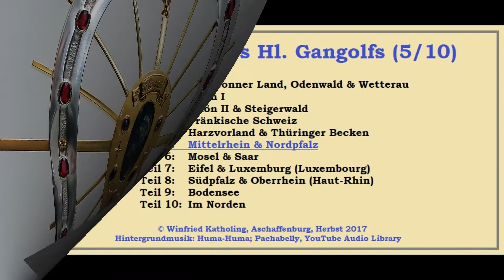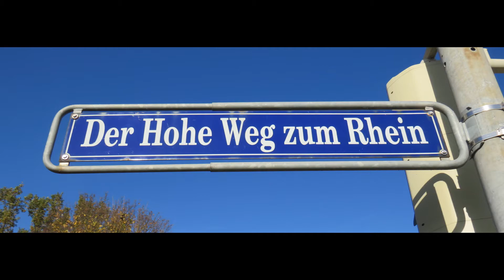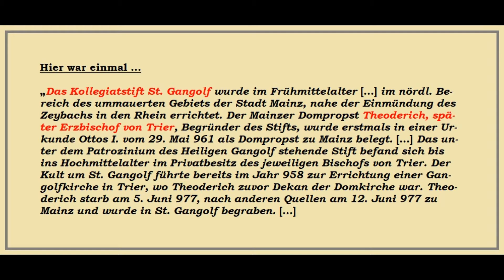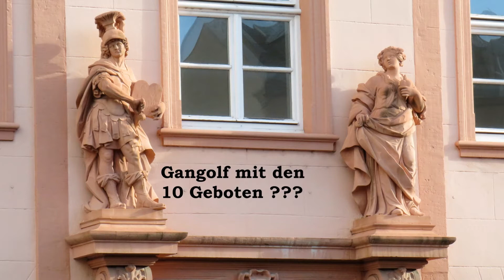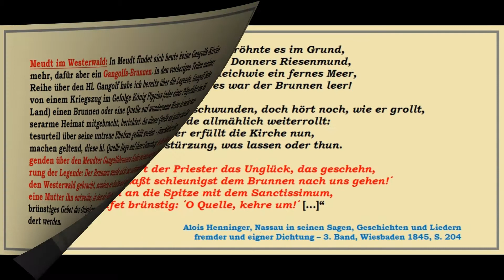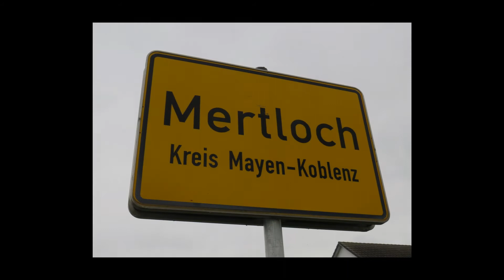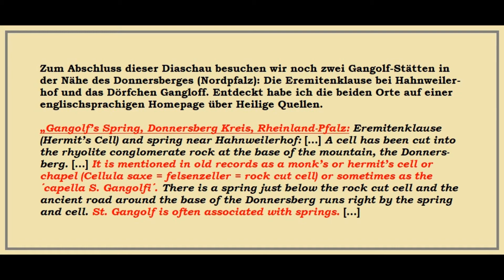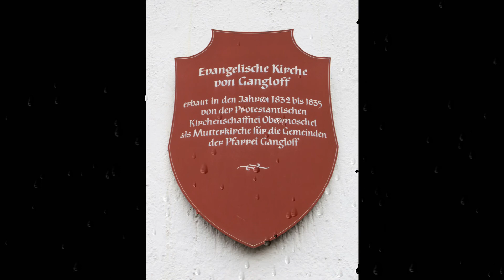Auf den Spuren des Hl. Gangolfs (5a/10) - Mittelrhein und Nordpfalz - HD EINSCHALTEN!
Auf den Spuren des Hl. Gangolfs (5a/10)

Teil 1: Heilbronner Land, Odenwald & Wetterau
Teil 2:    Rhön I
Teil 3a:  Rhön II & Steigerwald
Teil 3b:  Fränkische Schweiz
Teil 4:    Harzvorland & Thüringer Becken
Teil 5: Mittelrhein & Nordpfalz I + II
Teil 6: Mosel & Saar
Teil 7: Eifel & Luxemburg (Luxembourg)
Teil 8: Südpfalz & Oberrhein (Haut-Rhin)
Teil 9: Bodensee
Teil 10: Im Norden

„Die Nachrichten über [Gangolfs] Historie sind dürftig. Beurkundet wird er zwischen 716 und 731. Aus adeliger Familie stammend, wurde er in Varenne-sur-Amance (Diözese Langres) in Burgund geboren. […] Im Jahre 760 wurde er in Varenne begraben. Seine Gebeine kamen während der Normanneneinfälle in das befestigte Langres, wo die dortige Bischofskathedrale heute noch als kostbaren Schatz das Haupt und eine Armreliquie des Heiligen birgt. Seit dem 9. Jhd. wird er als Märtyrer verehrt. Bald nach seinem Tode wurde er in Burgund, am Rhein und an der Mosel als Heiliger verehrt. Sein Leib wurde zu Avaux in Bassigny bestattet. Später wurde er nach Varennes in die Kirche St. Peter übertragen. Viele seiner Reliquien wurden an verschiedene Kirchen und Klöster Frankreichs, Deutschlands und der Niederlande verteilt. Von seinem Haupte befanden sich Teile in den Kapuzinerklöstern zu Eichstädt und auch in Bamberg, Reliquien kamen -- wohl durch die damals aufblühenden Pilgerzüge nach Santiago de Compostela in Spanien -- über Portugal und Frankreich nach Deutschland.

Hier fasste seine Verehrung vor allem in Köln und Eichstätt Fuß. Aus Eichstätt stammt gemäß der Überlieferung ein Teil des Hauptes, es befindet sich unter den Reliquien im Kirchenschatz der Pfarrei in Bamberg (im Stadtviertel Theuerstadt östlich der Regnitz, ein kleines Dorf in der Stadt, geprägt vom Gemüseanbau. Den geistlichen Mittelpunkt dieses Stadtteils bildet seit mehr als 900 Jahren die Kirche St. Gangolf) und soll auf Bitten eines Bamberger Propstes von Eichstätt nach Bamberg gekommen sein. Erst Pfarrer Maier in Neudenau [Landkreis Heilbronn] erhielt durch den Bischof von Eichstätt, den späteren Kardinal Graf Preising, eine Reliquie des Heiligen [1] und konnte nun den St. Gangolfsritt mit Pferdesegnung in Neudenau einführen.“